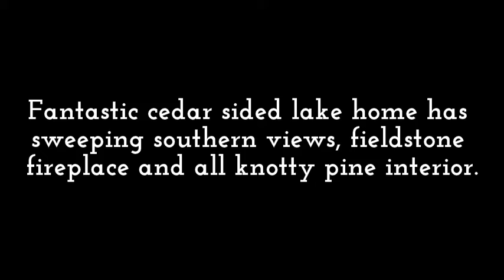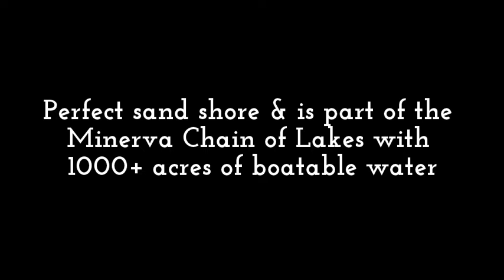Waterfront Property on Love/Falk Lake 6387 Circle Rd. Video Tour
Fantastic cedar sided lake home has sweeping southern views, perfect sand shore, and is part of the Minerva Chain of Lakes with 1000+ acres of boatable water! Home features LP gas fieldstone fireplace, all knotty pine interior, 3 BRs, 3 BAs, & fully finished walkout lower level.  Located in the heart of the county with snowmobile/ATV trails and hundreds of acres of county land nearby. This is the perfect set-up for your lake retreat and has everything!